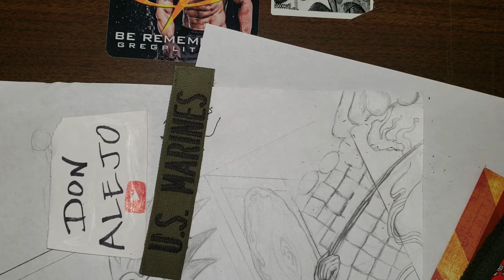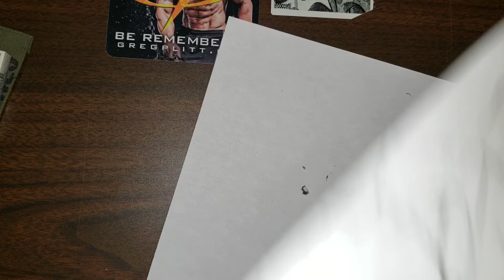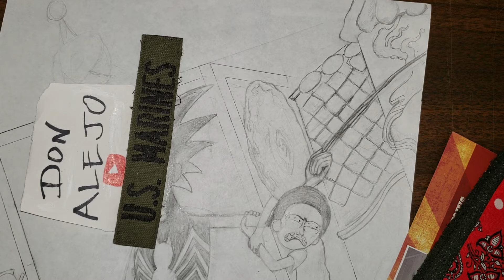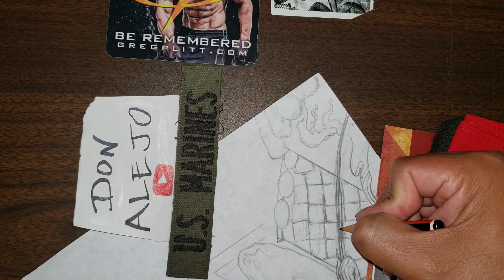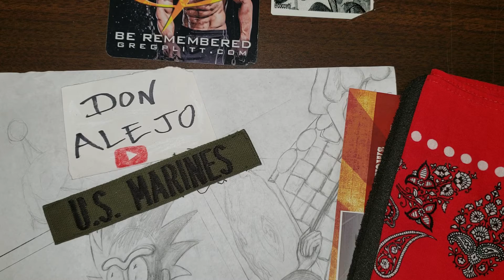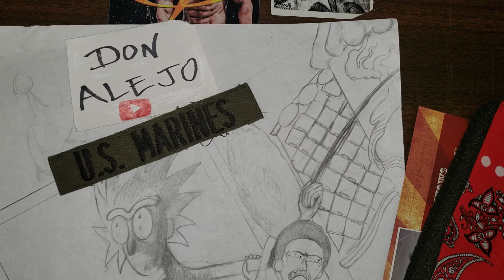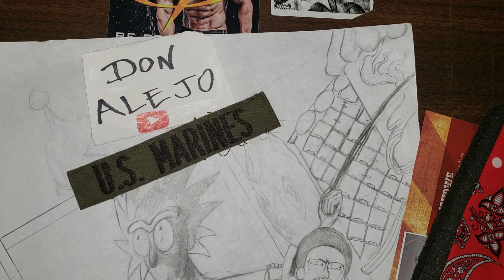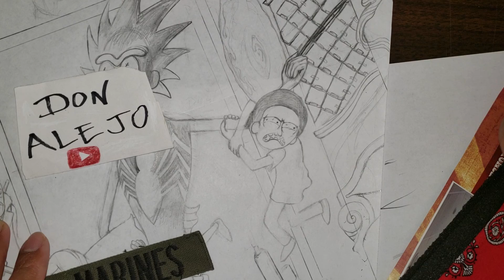How will u invest your time, money, life, opportunities...